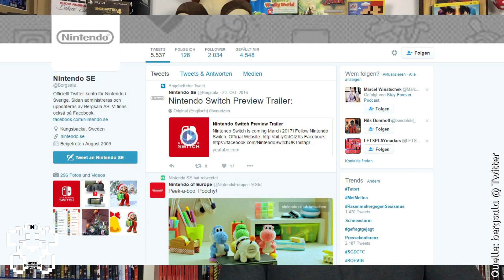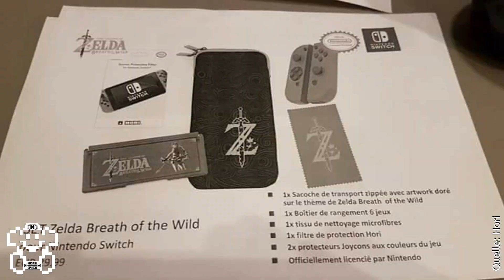Die letzten Switch Gerüchte! - Xbox Scorpio doch mehr als 6 Teraflops Leistung? NerdNews 75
Das Thumbnail stammt in Teilen von BGR.com!

Xbox Scorpio mehr als 6 Teraflops? // Scalebound eingestellt // RE7 als Escape Room // Verbesserte PS VR von Sony? // Nintendo back in Brasilien? // Mehr Spiele auf dem Mini NES  // Best Buy verrät  Switch Preis? // Eiji Aonuma in New York // Zubehör von Hori verrät Details

★ Best Buy verrät Switch Preis?

★ Verbesserte PS VR von Sony?

★ Xbox Scorpio mehr als 6 Teraflops?